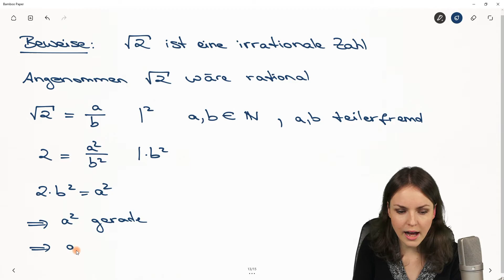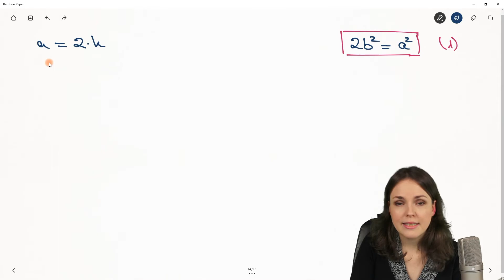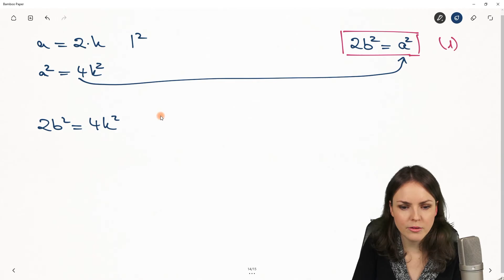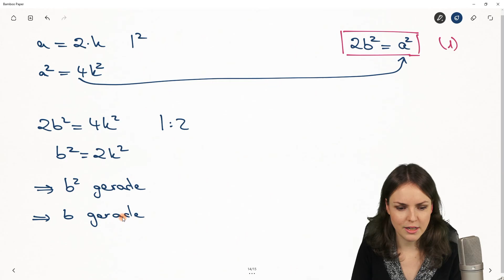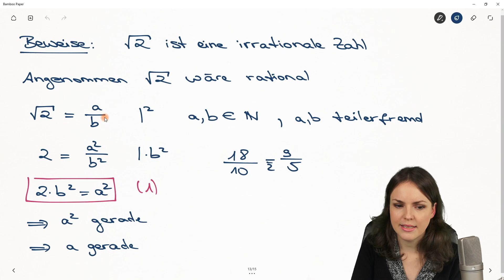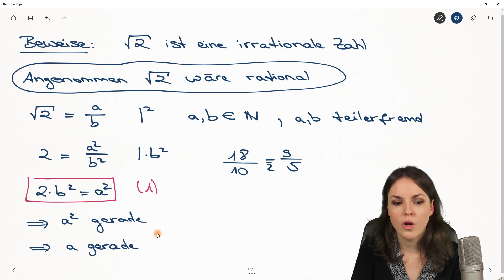Wurzel aus 2 ist irrational BEWEIS – Wurzel 2 ist nicht Element Q, Widerspruchsbeweis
Wurzel aus 2 ist irrational Beweis
In diesem Mathe Lernvideo geht es um den indirekten Beweis, dass Wurzel aus 2 irrational ist. Ich erkläre euch den Widerspruchsbeweis von Euklid, in dem man erstmal vom Gegenteil ausgeht, dass Wurzel 2 rational ist und führt dies dann zu einem Widerspruch dazu, dass die Zahlen teilerfremd gewesen sein sollen. Wurzel 2 ist damit nicht Element Q und damit eine irrationale Zahl. Dies ist also ein Beweis der Irrationalität der Wurzel aus zwei. Mathematik einfach erklärt.

0:00 Einleitung – Wurzel aus 2 ist irrational
0:22 Beweis durch Widerspruch
2:50 Zeige, dass a gerade ist
5:25 Zeige, dass b gerade ist
8:45 Bis zum nächsten Video :)

Adresse für geschäftliche Anfragen und Fanpost:
Susanne Scherer
Gaustraße 8, F32
67655 Kaiserslautern

Päckchen und Pakete bitte direkt an die DHL Packstation senden:
Susanne Scherer
Packstation 179
67655 Kaiserslautern